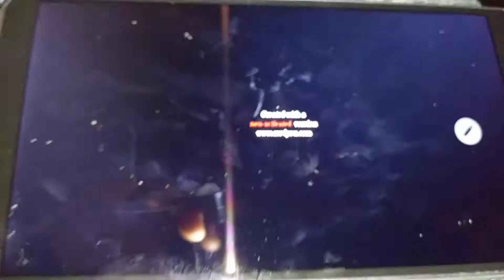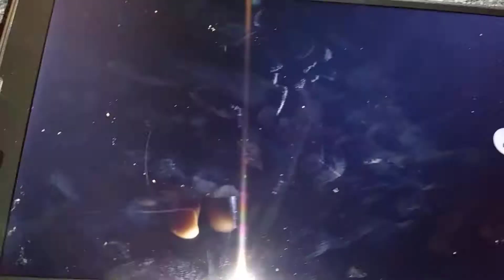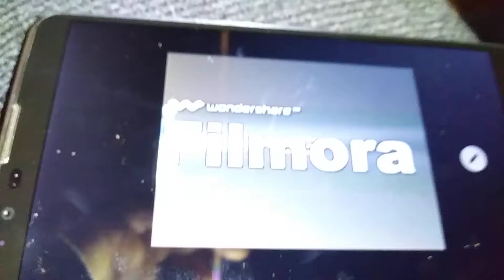October 16, 2017